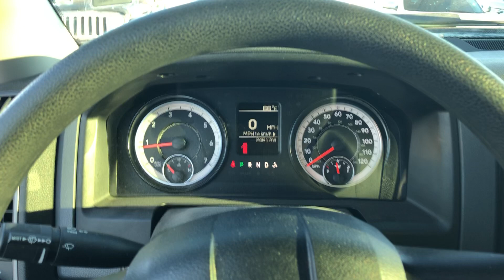2019 Ram 1500 2WD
DT6524A